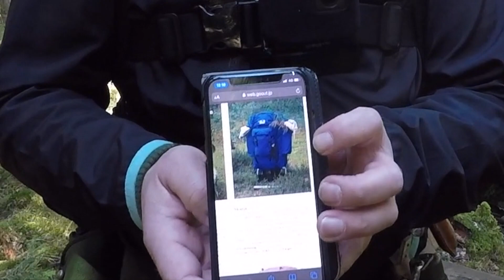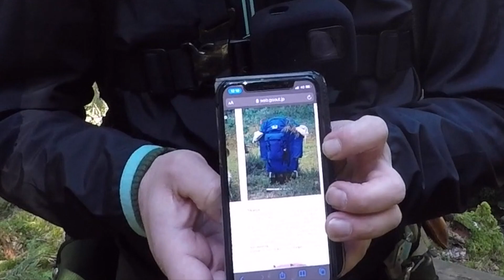Haglöf Skarja från miten av 80talet, 4 april 2021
Även i denna video är jag ute på en promenad, Jag stannar till vid bäcken och pratar lite om den ryggsäck som jag valt för dagens tur. En Haglöf Skarja som jag köpte när jag gick i sjätte eller sjunde klass.

Skarjan är på 60liter, en trevlig liten ramryggsäck av det lite äldre snittet. Den var förstås ingen värstingsäck på sin tid. Bärsystemet är ganska enkelt men funktionellt. Vikten är enligt katalog 1620gram. Det kom även en "upphottad" variant av Skarjan, en Skarja Exklusiv. Den säcken hade anatomiskt skurna bärremmar och bröststrem samt höftbälte.

Music: from Youtube sound gallery, Birds in Flight - Dan Lebowitz,